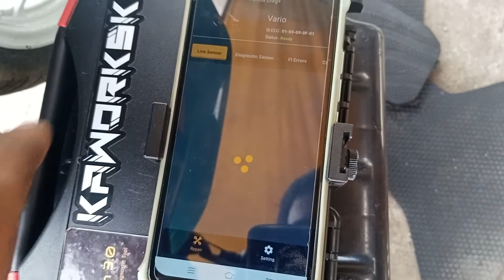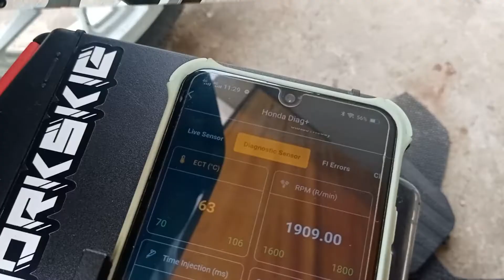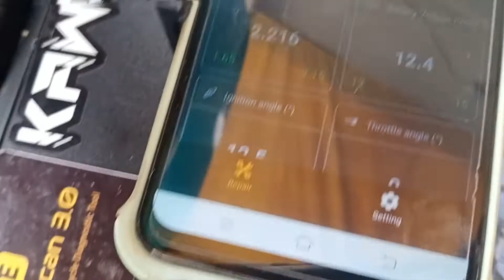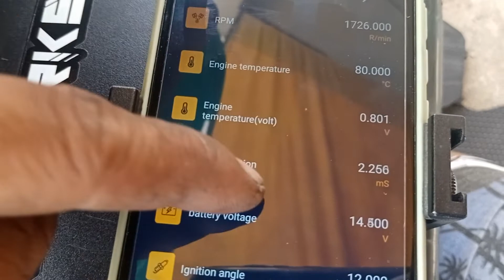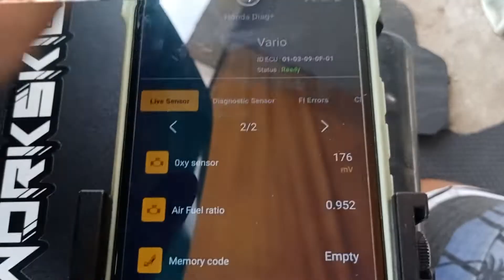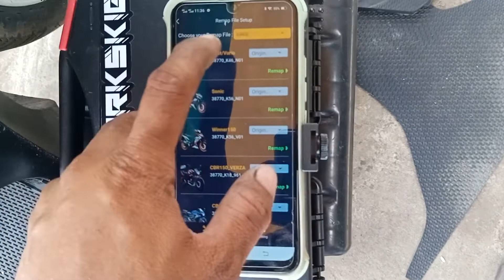FI DIAGNOSTIC BA KAMO ETO NA ANG PINAKA ASTIG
maari nio rin po ako macontack sa ating FB page